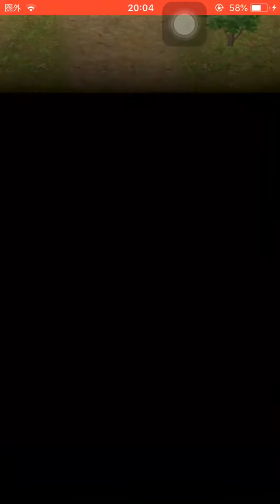中級5 7000ポイント以上 ミッション達成 やり方 ハイスコアチャレンジ スコア pt レベルファイブ大集合 イベント【妖怪三国志 国盗りウォーズ】Yo-Kai masa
4周年記念公式特設サイト

レベルファイブ大集合
新イベント
ハイスコアチャレンジ
天星レイトン教授
レイトン教授
天聖日ノ神
覚醒日ノ神

超ガシャ
天星円堂守
円堂守
野坂悠馬

DKLチャップ
ヴィンサント

新国盗り
天星ウィスパー孔明
天星USAピョン仲達
天星オロチ周瑜